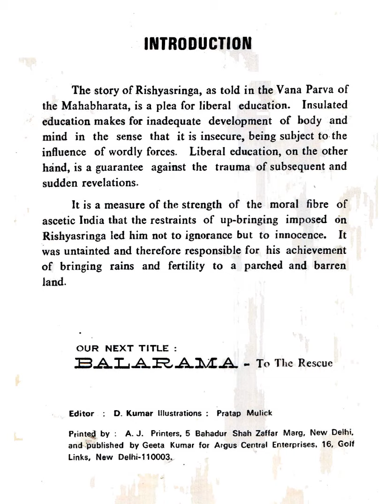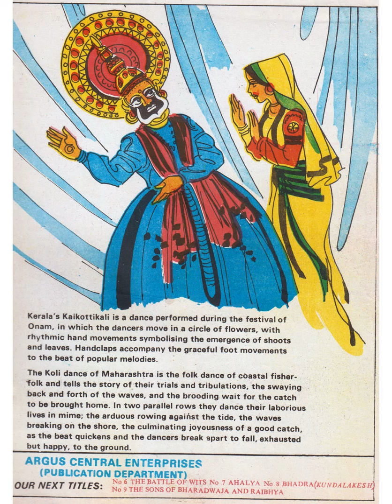Adarsh Chitra Katha The Story of Rishyashringa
I welcome you all with the new video and in this video we are going to read The story Of Rishyasringa- A tale retold from Mahabharata published as Adarsh Chitra Katha No.2.

As told in the Mahabharata, the story of Rishyarsringa is an appeal for liberal education as the insulated education will not have a proper development of a human being.
Let us enjoy reading the story together.

As we near the festival of Lights. I am wishing you all a very Happy diwali in advance.
May the lord give you good health and all the prosperity in your life. Stay blessed.